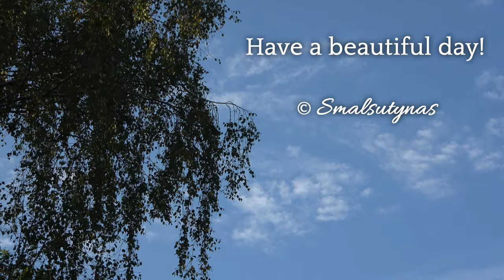Gediminas' Tower, Remains of the Castle and the Cathedral in Lithuanian Capital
Gediminas' castle tower is the remaining fortification tower of the upper castle in Vilnius. The Cathedral Basilica of St. Stanislaus and St. Ladislaus is built in the centre of the city on the site of a former pagan temple.